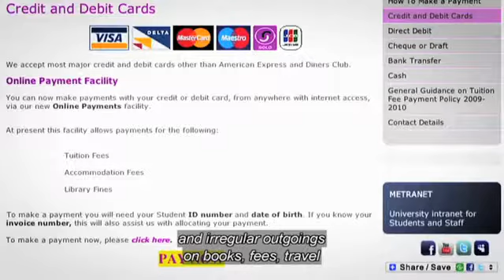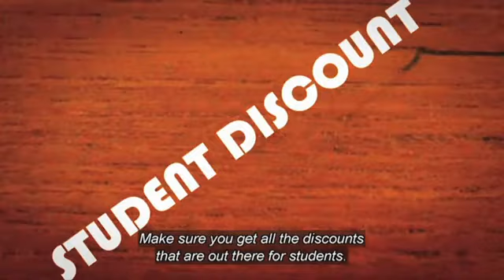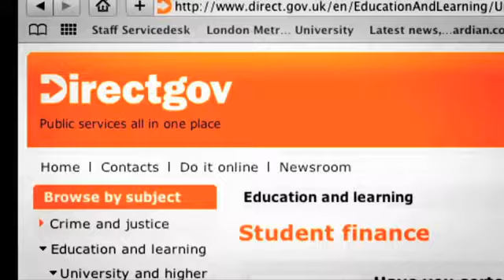Student Finance With Subtitles London